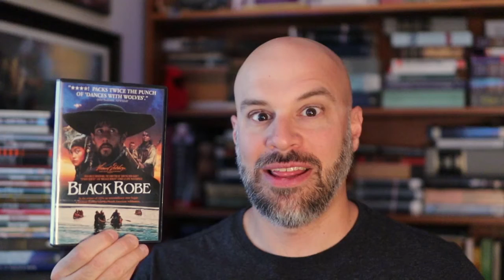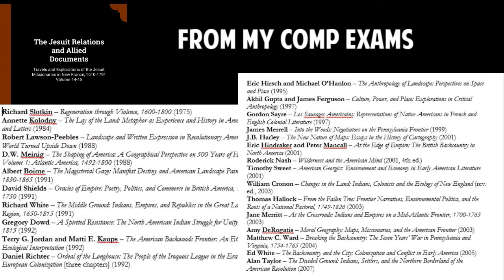Black Robe -- A Forgotten Movie Classic (Episode 16)